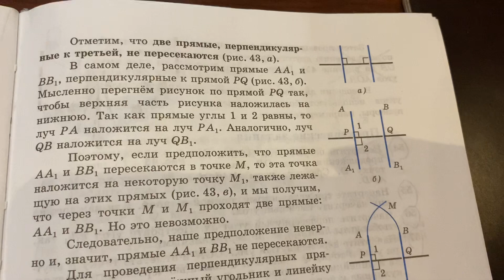Геометрия/7 кл/Перпендикулярные прямые/Атанасян/20.09.21